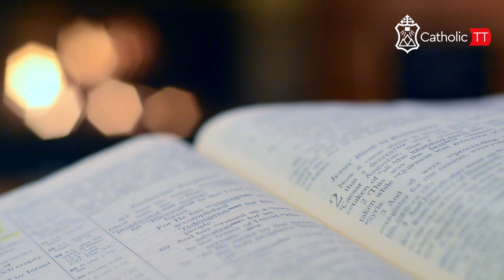Daily Reflection 🇹🇹🇹🇹: Saturday August 26, 2023 - Week 20 OT (A)